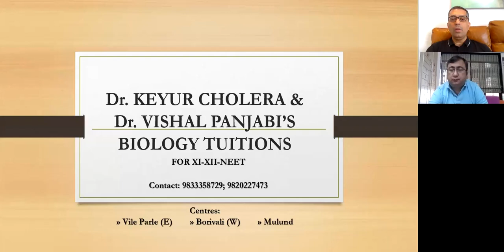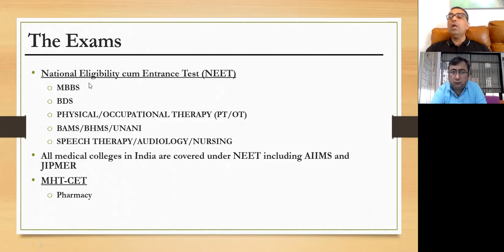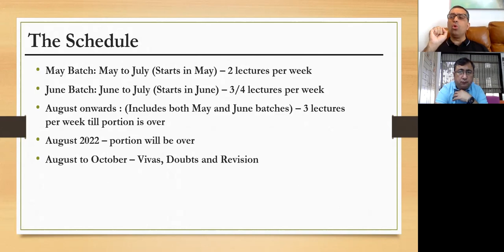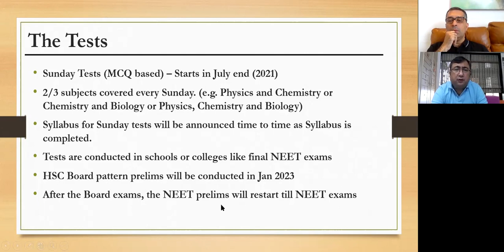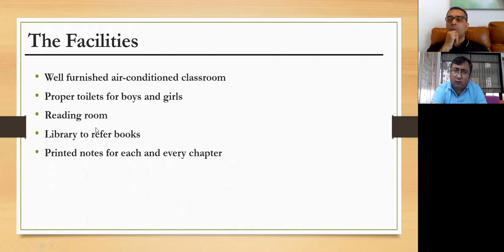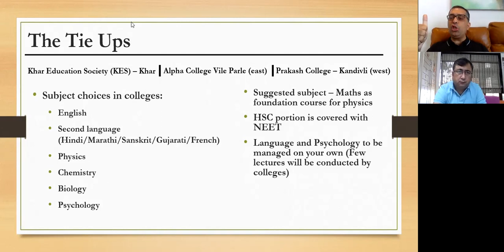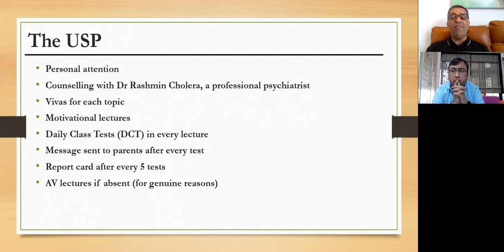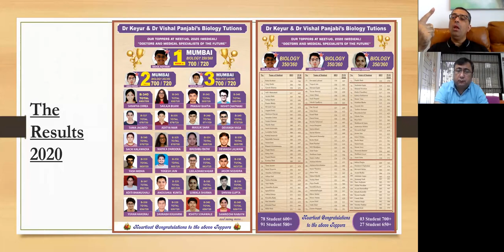DR. KEYUR & DR. VISHAL PANJABI'S BIOLOGY CLASSES FOR NEET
PLEASE SEE THIS VIDEO CAREFULLY TO UNDERSTAND EVERYTHING REQUIRED BY STUDENTS AND PARENTS FOR NEET